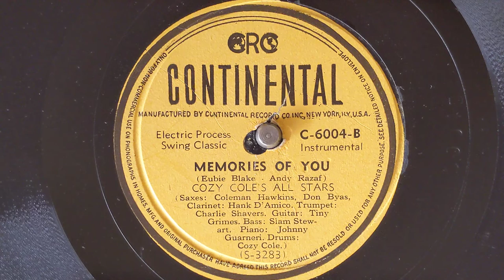Memories Of You - Cozy Cole's All Stars (w/Slam Stewart, bass) - Continental C-6004-B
COZY COLE'S ALL STARS
Charlie Shavers, t / Hank d'Amico, cl /
Don Byas, Coleman Hawkins, ts /
Johnny Guarnieri, p / Tiny Grimes, g /
Slam Stewart, sb / Cozy Cole, d.
1944
S-3283 Memories Of You
Continental C-6004-B
0:00 Hank d'Amico, clarinet intro
0:25 Ensemble
0:49 Don Byas, tenor sax
1:12 Charlie Shavers, trumpet
1:36 Tiny Grimes, guitar
2:01 Coleman Hawkins, tenor sax
2:26 Ensemble ride out